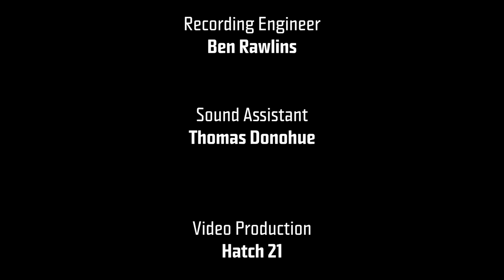Secret Music Series @ Kilkenny Arts Festival X: Day 1: David Power in Rothe House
The ever-popular series goes online with short films of leading musicians performing pop-up concerts in some of the city’s loveliest spaces.